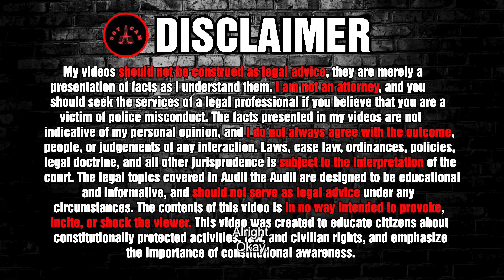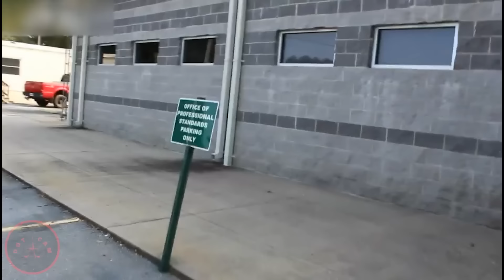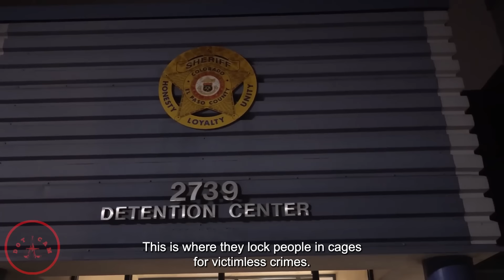Moments Dumb Cops Get Owned and Walk of Shame | First Amendment Audit 2024 New #49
First Amendment Audits and Corrupt Cops.